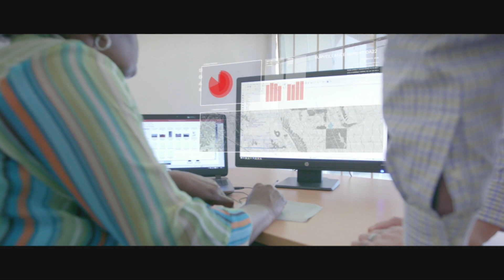Disrupting Poaching Networks Before They Kill - Azzedine Downes, Faye Cuevas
Everyone is talking about elephants and there is powerful momentum in the conservation community afoot to save them from the incessant killing for their tusks. The traditional approach of catching poachers after they kill is not effectively saving wildlife and leaves us to count animal carcasses and stockpile their ivory. Using innovative thinking and progressive technology, the International Fund for Animal Welfare (IFAW) is paving the way for a new form of elephant protection to get “left of the kill.”

The program dubbed tenBoma disrupts poaching networks before they attack. In collaboration with Kenya Wildlife Service, Maasai warriors, intelligence experts and community reporters they are gathering and analyzing vast amounts of data to predict poaching events and proactively allocate law enforcement resources at the right time and place to prevent poaching. Join IFAW President and CEO Azzedine Downes, Harvard Graduate and one of Fast Company’s most creative people and IFAW Senior Vice President Faye Cuevas, Lt Col and one of Vice’s Humans of the Year for this lively discussion and learn how they are dismantling poaching from the bottom up.